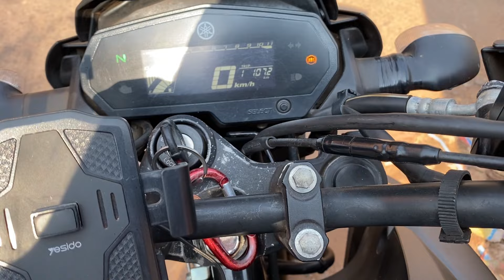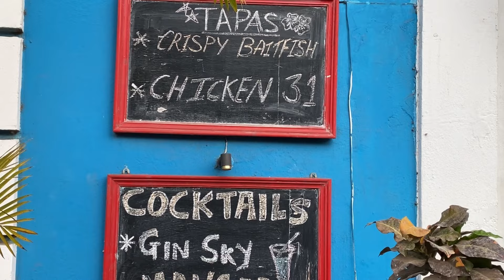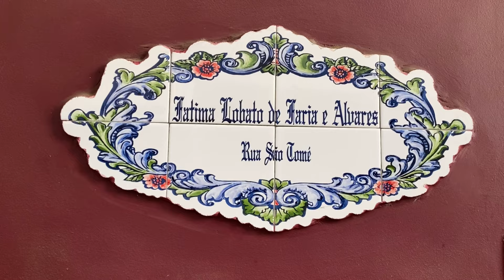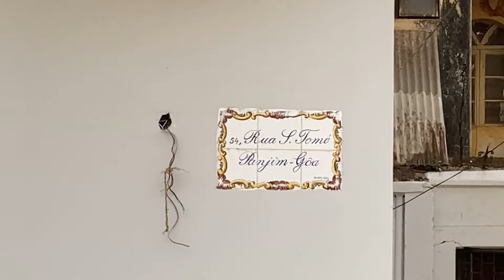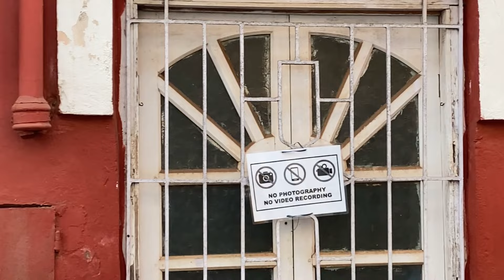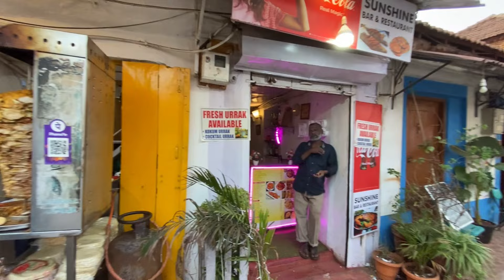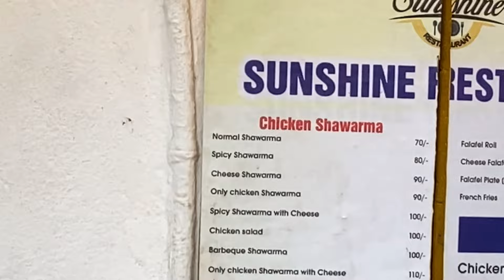Мое гоанское утро. Вечер на пляже Мандрема. Прогулка по старому городу Панаджи.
ПОМОЧЬ КАНАЛУ МОЖНО ЗДЕСЬ:
USDT (TRX)
Адрес
rPUP
TYPAY2BYHBpqZ25hE4c1xWHDEzxJ5X

ВТС
(SEGWITBTC)
bc1q76k8nncud5wxjtzyrfhgapuc6w5eq t59jkq2dv

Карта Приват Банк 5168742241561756